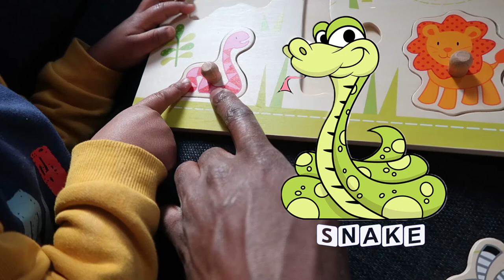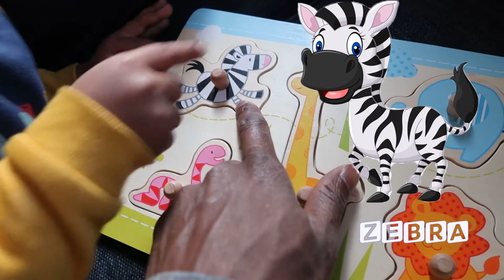kids puzzle game | kids vlog | learning animals | Toddler fun and learn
hey guys welcome kyeano video  in which complete a animal puzzle game , kyeano like to solving puzzle games, he like to play with cars and other fun toy stuff. and forsure we goin to make some more videos of that